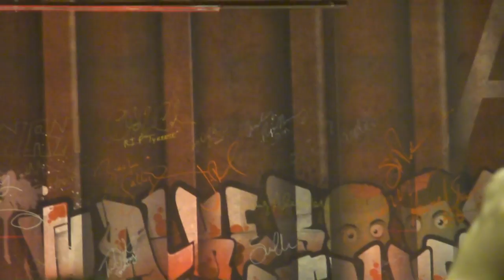IronE Singleton, Emma Bell, Jeryl Prescot Film Panel Orlando June 27 2015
Walker Stalker Con Panel. Orlando 2015 IronE Singleton, Emma Bell, Jeryl Prescot Film panel Orlando June 27 2015.